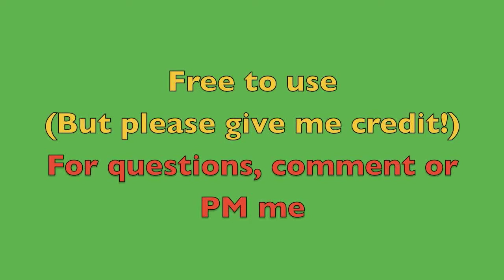Lego WWII Fighter Plane - Green Screen (Close up side view)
Free lego green screen effects, as long as you give me credit ;D Feel free to request what you want (in lego green screen) and I'll see if I can make it!
Lego fighter plane/Lego P-51 Mustang (or whatever it looks like). Used in my Lego film "Battle of Manila"